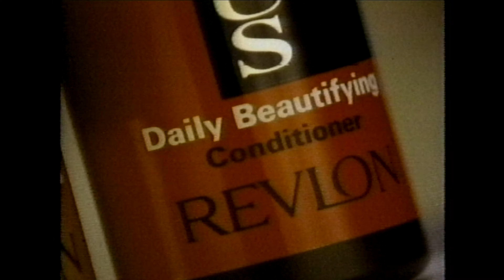Revlon Outrageous Shampoos and Conditioners Commercial (1993)